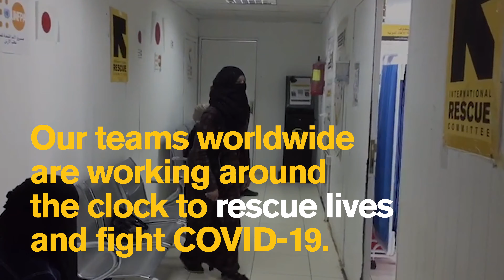IRC pharmacist provides refugee women with access to medicine in Jordan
Tamara, an IRC pharmacist, is providing women at the Azraq refugee camp with access to medicine for reproductive health. Amid a national lockdown in Jordan due to COVID-19, IRC health programs continue to operate.

Video Transcript
Despite a national lockdown due to COVID-19 in Jordan, the IRC continues to serve the most vulnerable.
Tamara: "Hi! My name is Tamara and I'm a pharmacist with the International Rescue Committee. Today, I'll be reporting from our clinic from Azraq refugee camp, where I'll be giving you a glimpse into the reproductive health services we are providing for women at the camp. The majority of women we serve are pregnant and need immediate care."
We work to ensure our staff and patients are protected from COVID-19.
Tamara prepares prescriptions for women who need medicine in the camp.
Tamara: "We provide contraceptives, supplements and reproductive health medications, along with the post-exposure prophylaxis kit. The fact that we are still able to provide our services makes me feel responsible, dedicated and valuable."
Our teams worldwide are working around the clock to rescue lives and fight COVID-19.